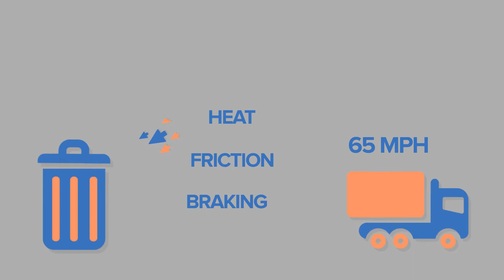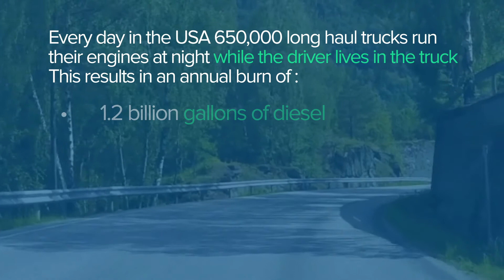Blackburn Energy Introduction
A Revolutionary Charging System
ELECTRIFYING Class 7 and 8 trucks
Up to 24,000 Watt-Hour Charging Capacity

RelGen - Clean Energy Without Compromise

Blackburn Energy, Inc., a commercial manufacturer of innovative clean energy power solutions, founded in 2014, currently focused on revolutionizing the electrification of commercial trucking through RelGen™.

Blackburn Energy’s RelGen System, a proprietary, patented combination of hardware and associated software. RelGen - a kinetic energy recovery system (KERS) generates, captures and stores otherwise wasted energy – 5X more energy than standard truck alternators. RelGen charges 12 kWh to 20 kWh more than the current systems – driving the electric revolution in transportation. Blackburn can turn any truck into a mobile platform for the creation, storage and delivery of renewable electricity.

RelGen’s value increases exponentially as battery storage capability increases. RelGen will drive significant increases in fuel economy by enabling truck OEMs to replace mechanical belt driven components, for electric units. This includes converting power steering pumps, fuel pumps and cooling fans to electric. It will also allow new trucking benefits such as short-term box refrigeration while parked. RelGen is the only technology capable of charging this level of battery storage capacity. Current engine alternators cannot come close.

Blackburn RelGen can generate 12V, 24V or 48V electricity and enables running a native 48V closed loop system, eliminating the need to manage a multi volt system. Blackburn is a leading technology helping drive the industry’s conversion to 48V systems.

Environmental Impact: Fully deployed globally, with increased adoption of electric versions of mechanical devices, Blackburn Energy’s Renewable Electric Generation system - RelGen – potentially reduces annual CO2 emissions by just under 2.0 billion tons.

Customer Impact: Blackburn has effectively impacted challenges with driver retention, fuel economy, battery performance, engine idling, and issues associated with new EPA Regulations. Blackburn provides fuel savings, reduces maintenance and increases truck up-time. Blackburn - leading the electrification revolution in trucking. A robust durable design that is easy to install requiring no changes to powertrain, low price point one year ROI, easy integration into OEM release.